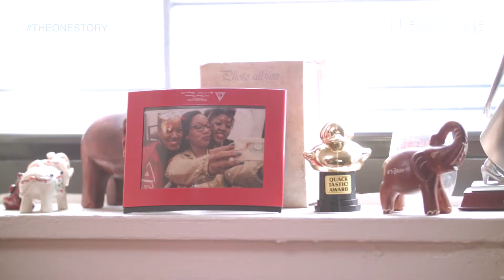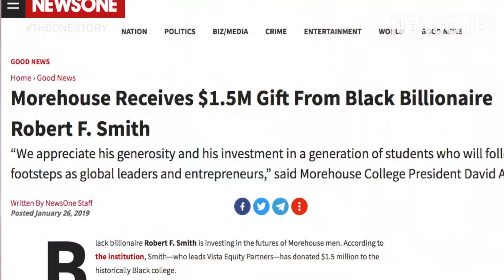Pop Culture, Social Media and Their Impact on HBCUs | The One Story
With the resurgence of HBCU's being integrated into pop culture, students and alumni discuss the overarching impact this spotlight can have--both positive and negative. Old school traditions are tested, while HBCU's attempt to withstand and appeal to new generations.